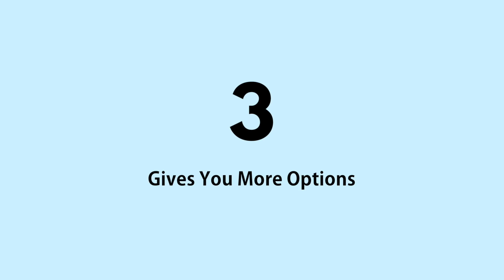5 Reasons You Need a TEFL Certificate to Teach in Korea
Do you really need a TEFL Certificate? Yes you do! and 5 reasons why

If you have any more questions about teaching leave them below :)

▶ Want to Teach in Korea?! Get a 120 Hr TEFL Certificate!

Equipment:
Canon 60D
Canon Vixia Mini X